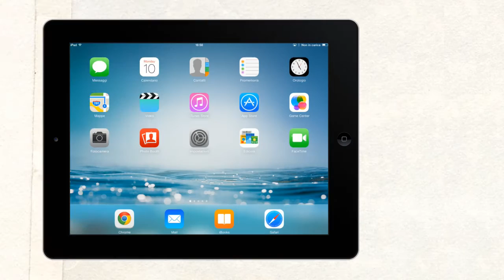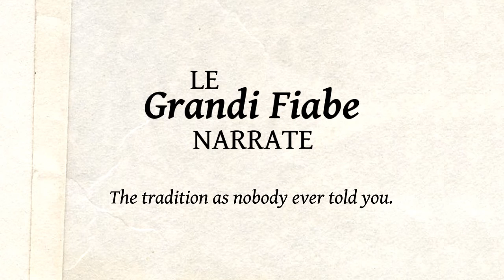Rizzoli's first immersive narrative ebook collection for kids - Bologna Children's Book Fair 2014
The first ever ebook-based immersive narration of the world's 30 most popular fairy tales in Italy. Rizzoli pioneers a new way of storytelling for kids and their parents.

An innovative collection of 30 ebooks -- not Apps -- developed with ePub3 technology for tablets and smartphones enables a truly immersive narration: classic text, synchronized dramatic voice-play by professional actors, incidental music, contextual sound effec
ts, colored illustrations and motion effects.